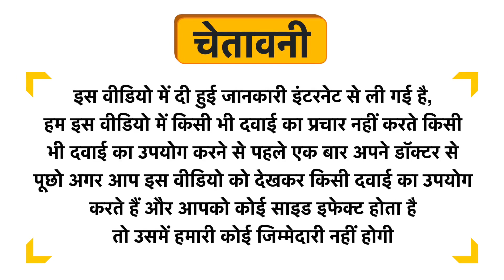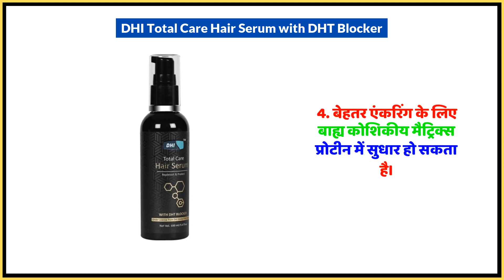DHI Total Care Hair Serum with DHT Blocker Uses in Hindi | Side Effects | Dose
DHI Total Care Hair Serum with DHT Blocker Uses in Hindi | Benefits | Side Effects | Dose